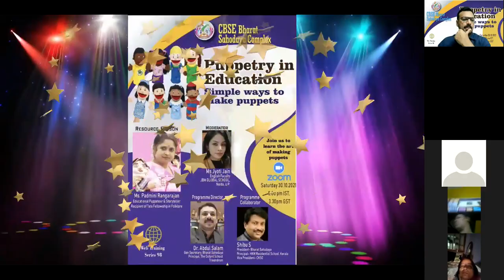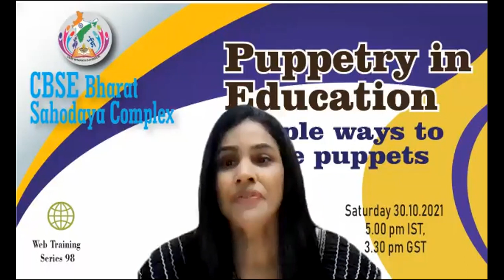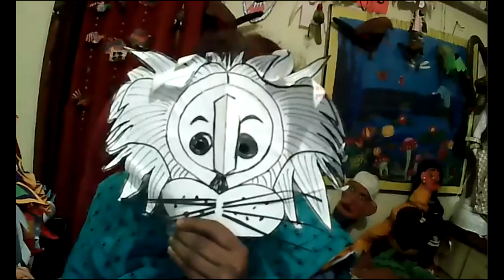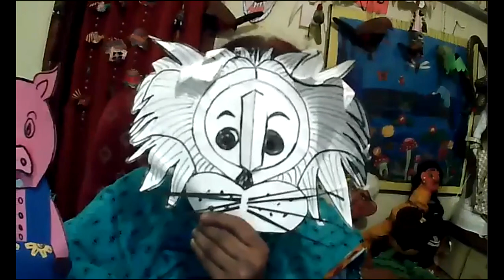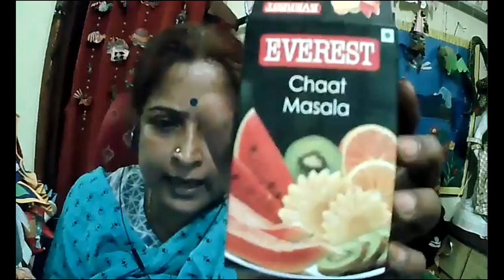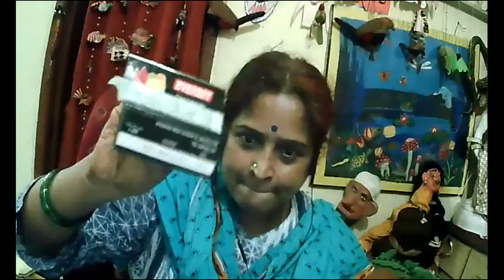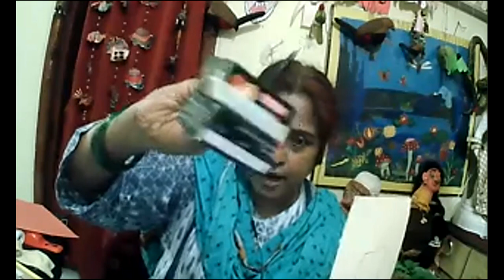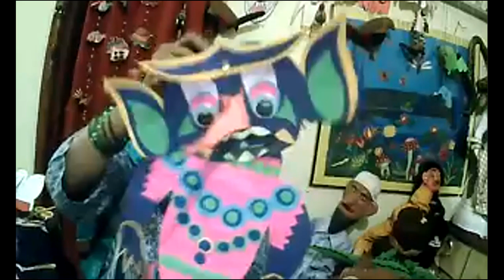Puppetry in Education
Simple ways to make puppets